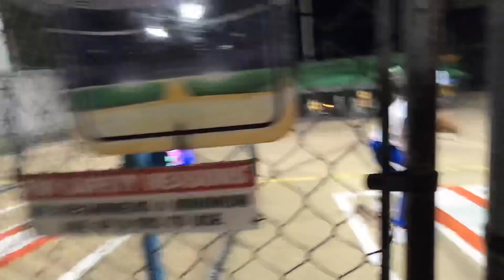FAMILY BONDING WENT WRONG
Leave your feedback and comments below

 Follow MeMe on Instagram 👇🏽💥💥💥💥👇🏽

Follow B on Instagram 👇🏽💥💥💥💥👇🏽

HemiWife44.com
HemiLife44.com